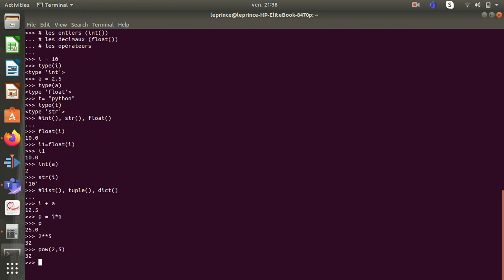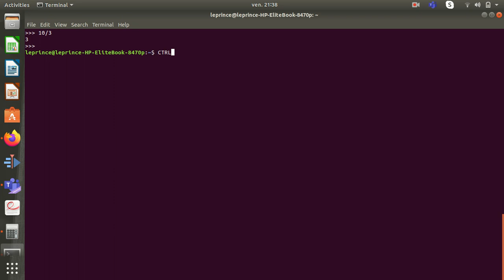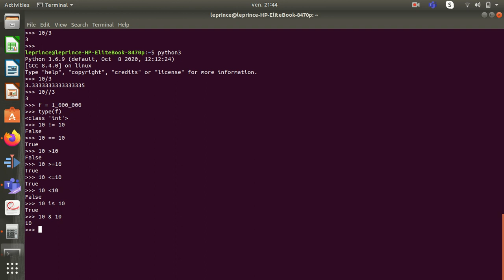Python les entiers et les décimaux type de données2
apprendre Pyhton pour la cybersécurité et les réseaux informatique.
dans les deux prochaines vidéos nous finiront les types de données en python et commenceront les attaques réseaux informatique.
n'hésitez pas à partager et a likez.